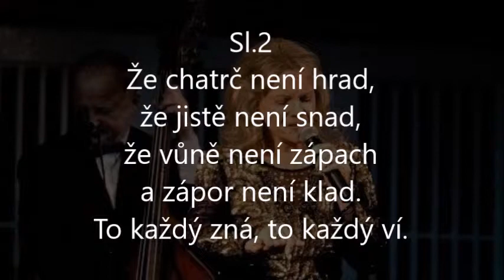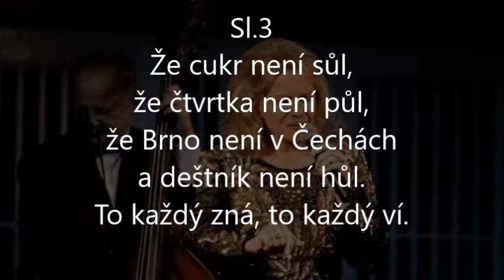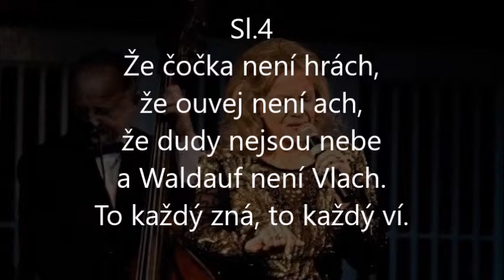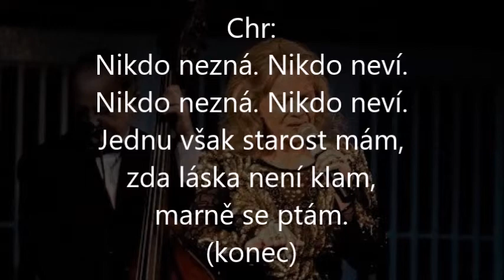Kočka není pes, Eva Pilarová, karaoke lyrics, Yamaha MU2000EX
C dur, jednoduchý song, hezky se zpívá, zavzpomínejte na staré melodie